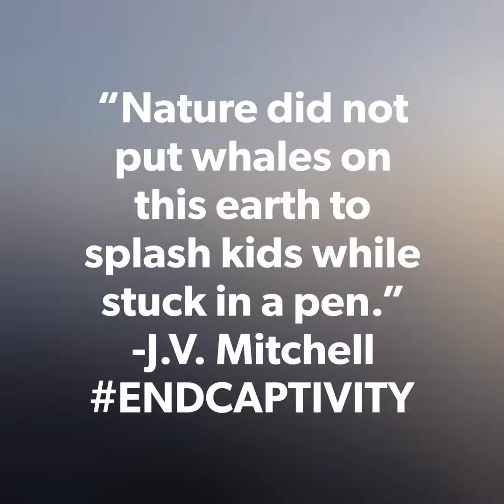Compilation Video: Orca Adventures Aboard the Sula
Orca Norway Dec 2019!